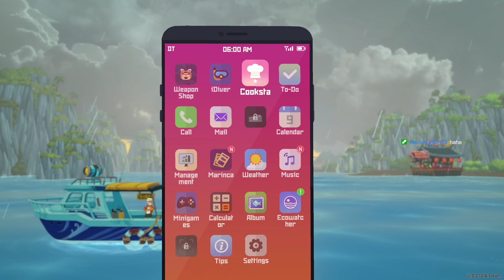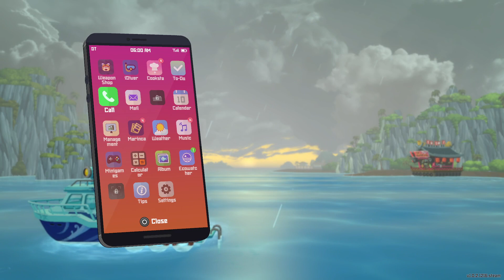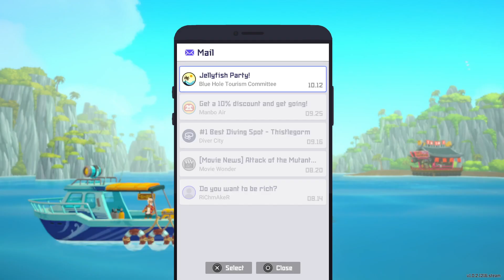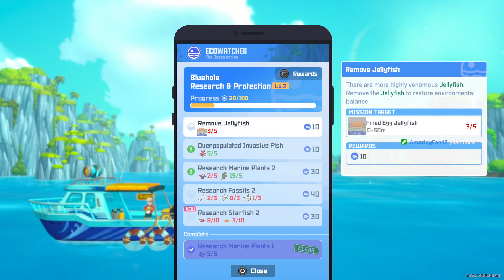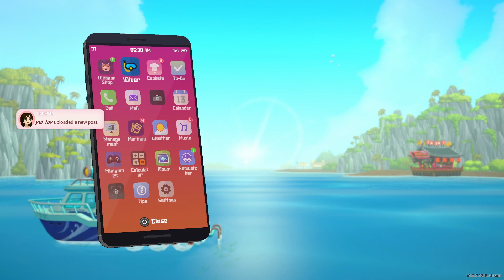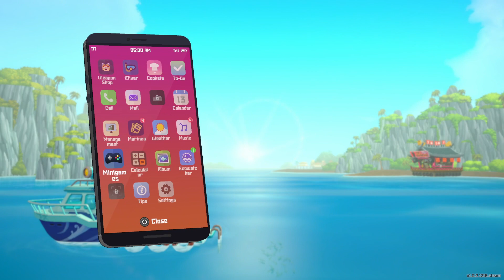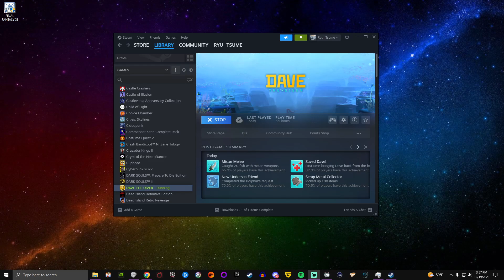Diving with Dave, continued!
Games Played: Dave the Diver